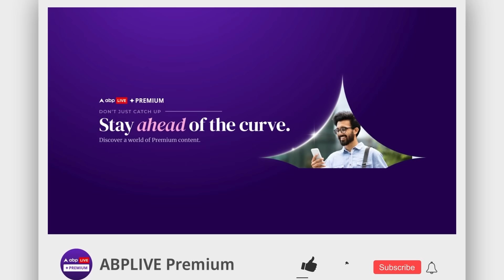Kawar Yatra 2024: कांवड़ रूट नेम प्लेट विवाद को लेकर S.C. के आदेश पर क्या बोले Imran Masood ?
Kawar Yatra 2024:उत्तर प्रदेश और उत्तराखंड सरकार ने कांवड़ यात्रा मार्ग पर सभी दुकानों पर नेमप्लेट लगाने का आदेश जारी किया था. इस पर सुप्रीम कोर्ट ने सोमवार को रोक लगा दी. कांवड़ यात्रा मार्ग पर स्थित सभी भोजनालयों और ढाबों पर मालिकों और कर्मचारियों के नाम लिखने का आदेश दिया गया था.
श्रावण मास आज से ही शुरू हो रहा है. भक्त और श्रद्धालु कांवड़ लेकर भोले शंकर को जल चढ़ाने के लिए कई किलोमीटर की यात्रा करते हैं. उसी यात्रा के दौरान कई दुकानों और ढाबों से वो खाने का सामान व अन्य चीजें खरीदते हैं.